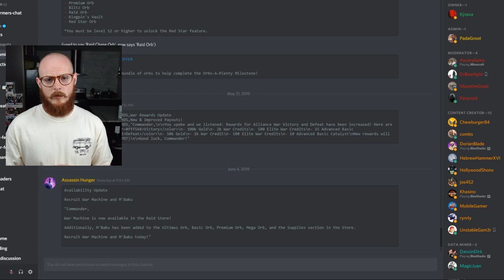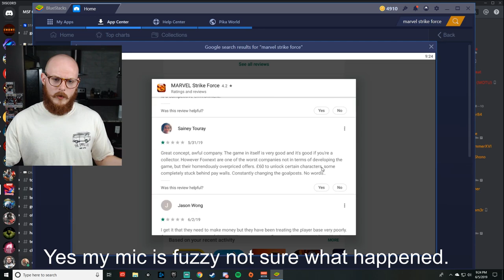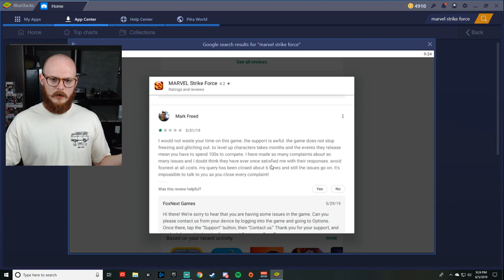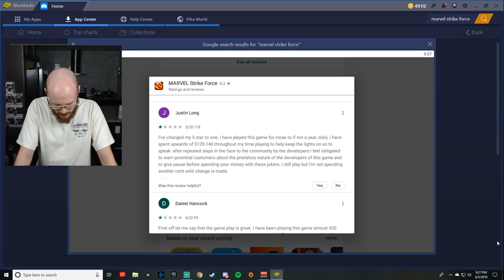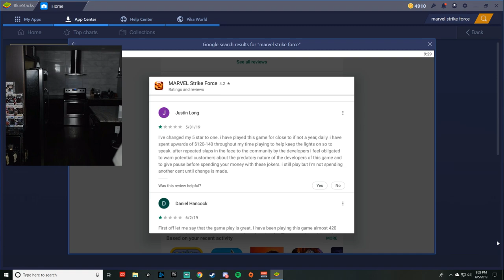Goldgate 2.0 & New Datamines - Marvel Strike Force - MSF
Foxnext coming in swift and strong with the new compensation for the whole goldgate debacle. Very pleased with their decisions here. We can also jump into some new fun looking datamines. Happy for all that.

If you're looking for any more helpful information, cool conversation, or maybe you're bored, join up on my discord